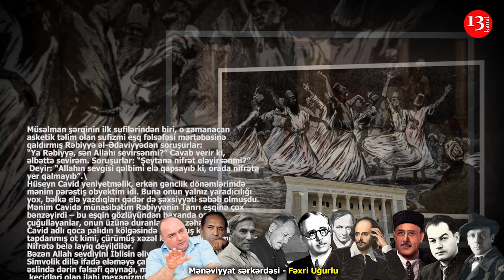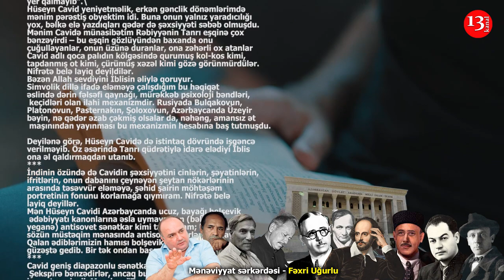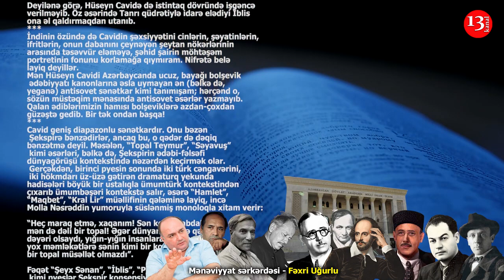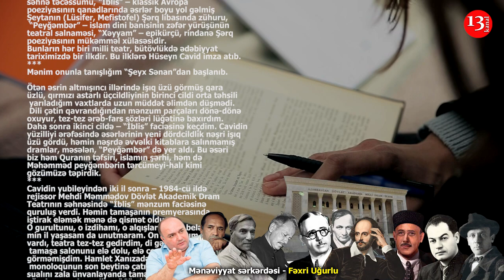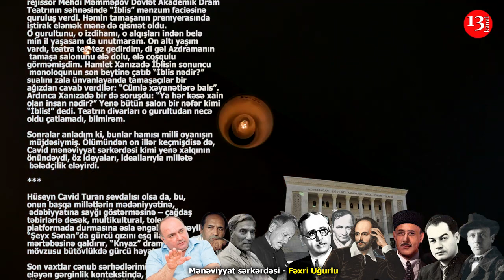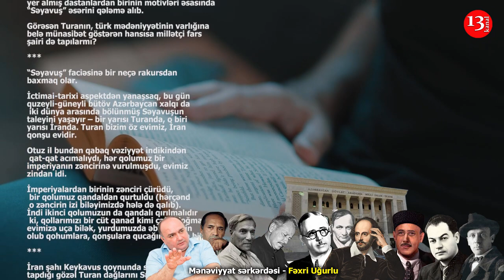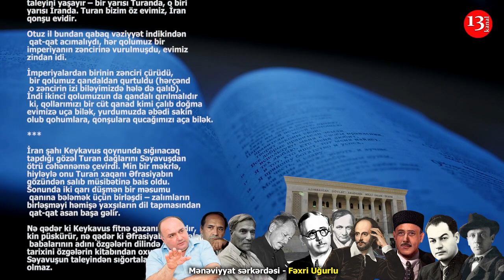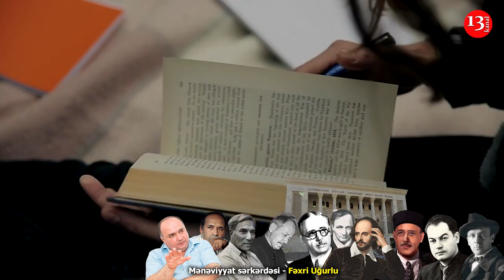Mənəviyyat sərkərdəsi - Fəxri Uğurlu- Kanal13-də PODCAST: Yazın ki, OXUYAQ